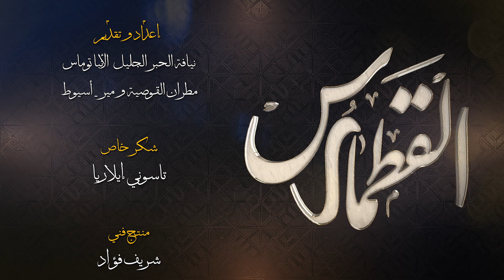19 هاتور ... نيافة الأنبا توماس مطران القوصية و مير